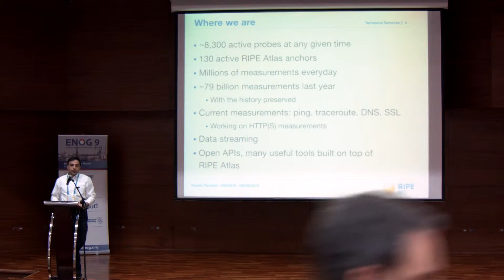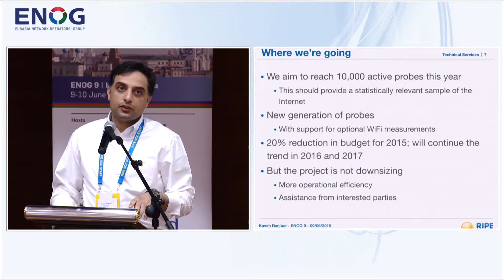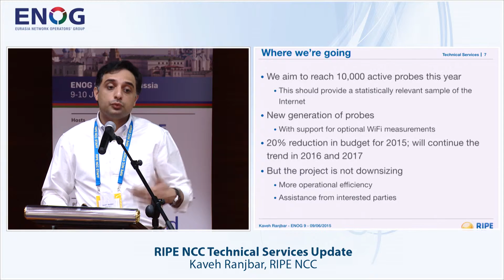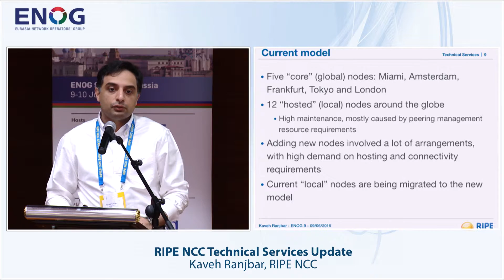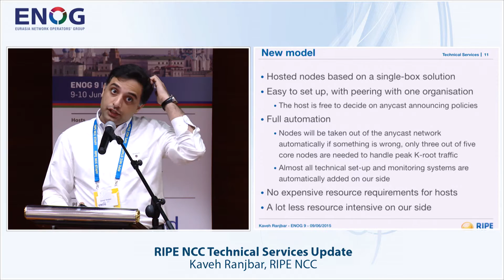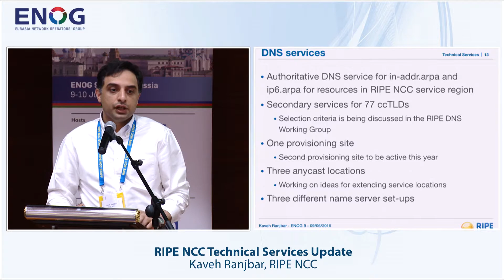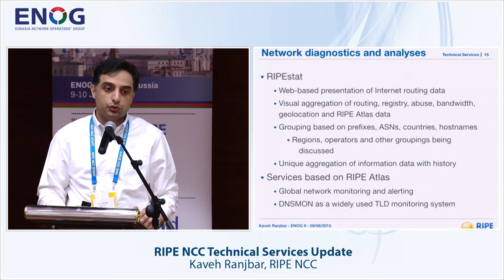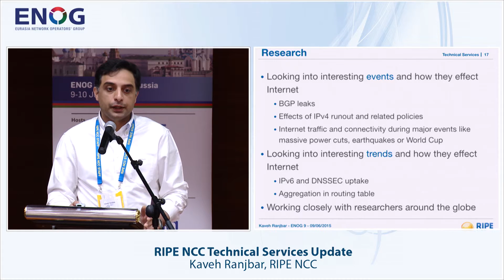ENOG 9: Новости технических служб RIPE NCC - Каве Ранжбар, RIPE NCC (RU)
Региональная конференция ENOG 9 / RIPE NCC проходит  в Гранд Отель Казань на 9 и 10 июня 2015 года.